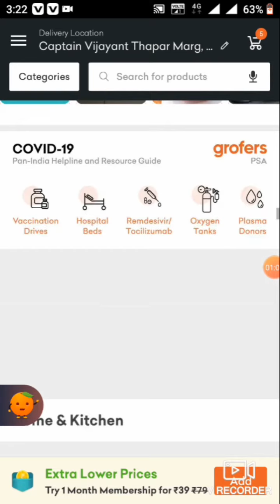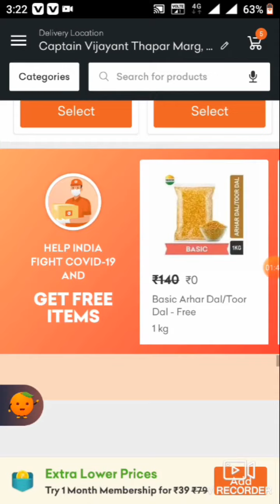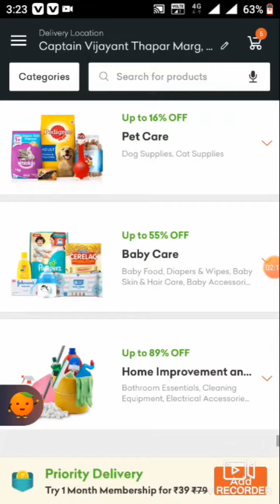Gofers Offers | Big Brand Fest 18th to 21st June